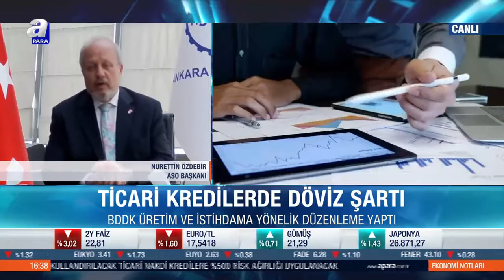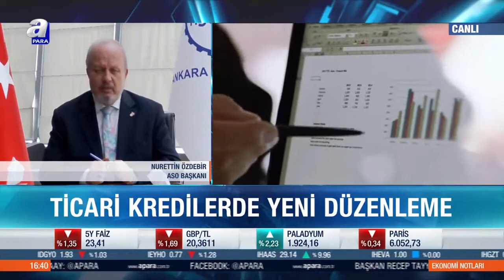ASO Başkanı Nurettin Özdebir- A PARA TV - 27 Haziran 2022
ASO Başkanı Nurettin ÖZDEBİR, Apara Tv'de Serdar KUTER’in sunduğu “Ekonomi Notları” programına katılarak gündemdeki ekonomik gelişmeler ile  ASO'nun toryum yakıt ile çalışan yerli ve milli nükleer santral projesiyle ilgili değerlendirmelerde bulundu.